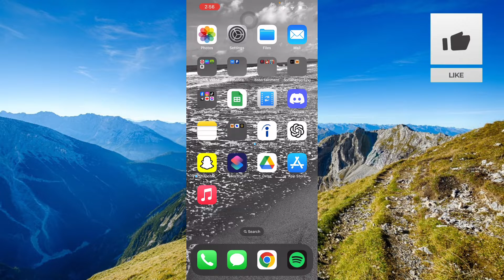iPhone: How to Fix Ringer Sound Volume Gets Low On Incoming Calls (Easy Method)